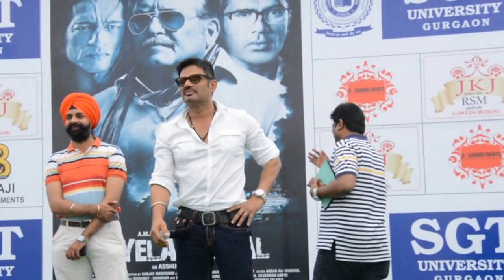Bollywood Celebrity Sunil Shetty visits SGT University